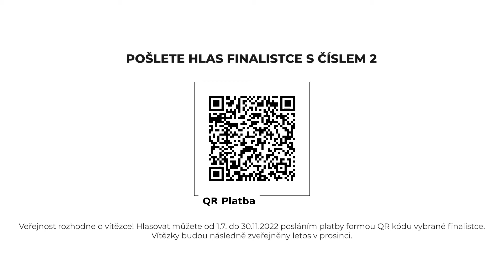Miss Plus Size modelky ČR 2022 Irena Šípková finalistka č. 2 - MISS PLUS SIZE OF CZECH REPUBLIC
Prezentace finalistky č. 2 Miss Plus Size modelky České republiky 2022.
FINALISTKA MISS PLUS SIZE CZECH REPUBLIC 2022 -  Irena Šípková, Tachov
Pokud se Vám tato finalistka líbí můžete ji dát svůj hlas na

Make up & vizáž: Veronika Ondráčková, @_veronikaondrackova_
Asistentka videoprodukce: Jana Absolonová

Soutěž pořádá již od roku 2020 společnost České modelky s.r.o. Více informací a možnost hlasování pro veřejnost o titul Miss Plus Size modelky ČR 2022 na oficiálních webových stránkách soutěže